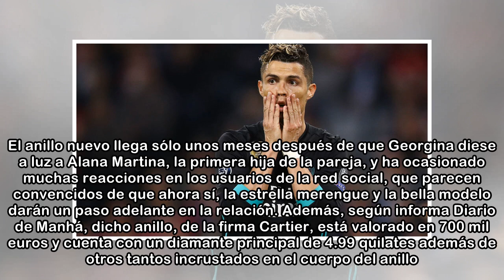La foto de Georgina que podría revelar un secreto de Cristiano Ronaldo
El pasado domingo la pareja de Cristiano Ronaldo compartió una instantánea de ambos en el coche en su historia de Instagram. Hasta aquí, todo normal. Sin embargo son muchos los que se han fijado en un...